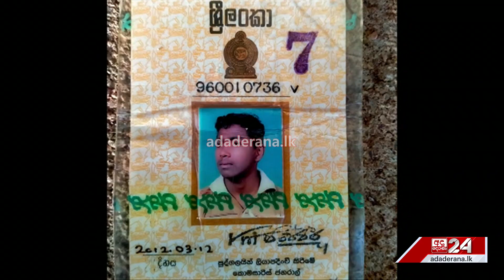පුවත් කෙටියෙන් | MIDDAY PRIME TIME | 2023.08.26